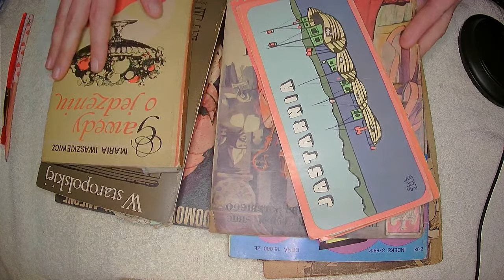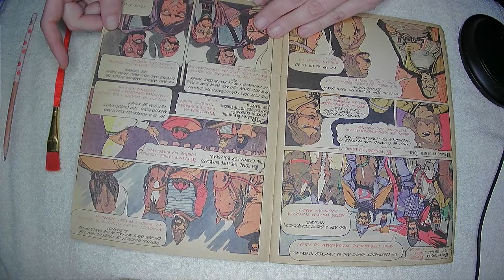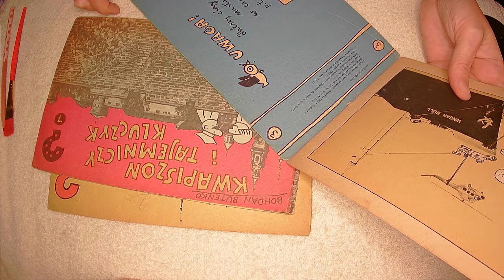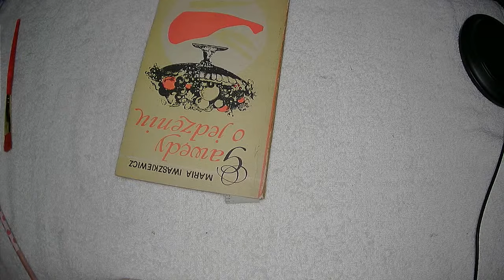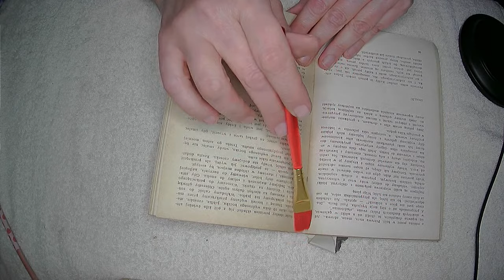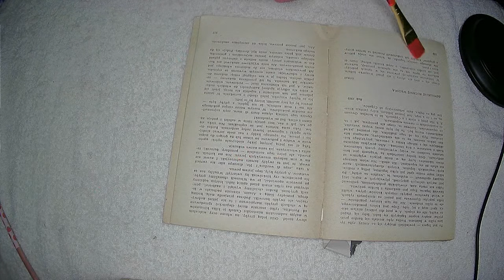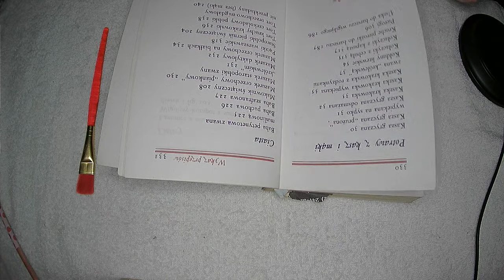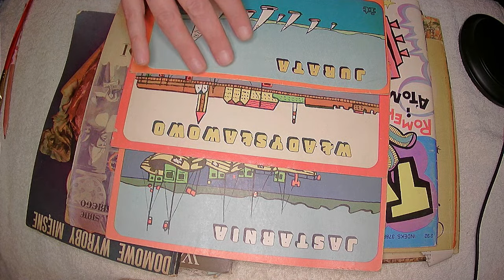Live ASMR PL - PRZEGLĄD STARYCH KSIĄŻEK I KOMIKSÓW, ŻUCIE GUMY, SZEPT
❤️ Gorące i szczere podziękowania dla osób wspierających rozwój kanału! ❤️ Dziękuję wam serdecznie! ❤️Jesteście cudowni! ❤️ Dzięki Wam kanał się rozwija! ❤️

Film nie podoba Ci się? - sprawdź inne filmy na moim kanale, być może znajdziesz coś dla siebie :)